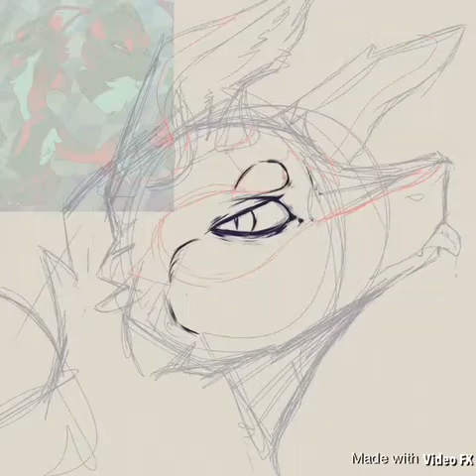I don’t care (speedpaint)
Please do not steal, copy or claim as your own.
   Character belongs to- Nexus